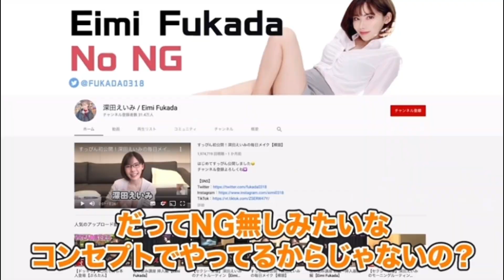青汁王子切り抜き、三﨑優太はいくらで深田えいみのパパになる。